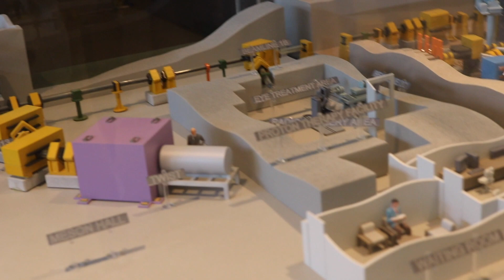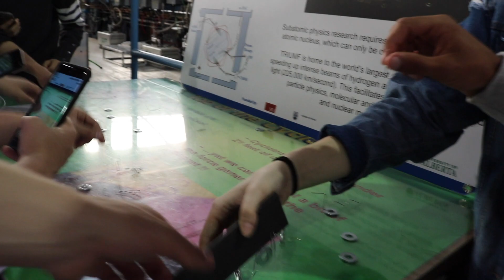TRIUMF! Vlog #56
This video is about my trip to UBC!